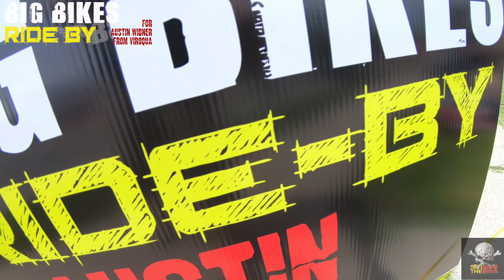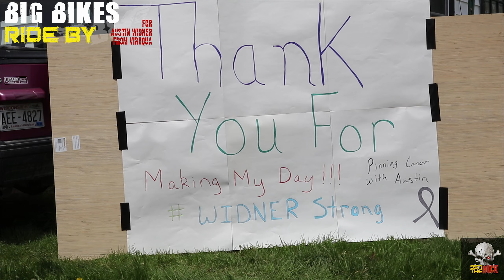Big Bikes 2020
This year we did a ride by for Austin Widner! There were many challenges this year but you all made it work! There were so many bikers that showed up and so many kickass cars riding by to show their support for Austin and his family! Thank you to everyone who helped us make this year possible and a big thank you to all of our sponsors, La Crosse Area Harley Davidson, Paul's Heating and Air Conditioning, Schneider Accounting and Tax, Bubba's Meats, First American Roofing, 1st Business Solutions, Cardinal IG-Tomah, Wisconsin Insurance Center, Rudy's Drive-In, Reedy Concrete Construction, Interstate Roofing, Traditional Masonry and JF Brennan. And of course every single person who rode by!